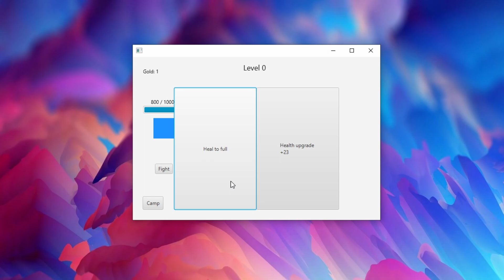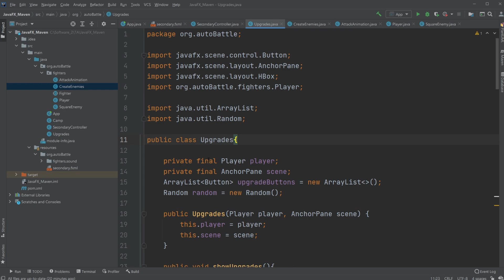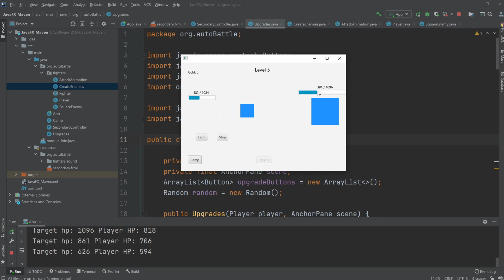Auto Battle game project - Levels and first Upgrades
This video is a showcase of the last few days of progress on my small roguelike auto battle game. The game is devopled using Java and JavaFX.

My channel publishes videos that focus on programming and software engineering. If that sounds like it could be helpful for you, please join me!